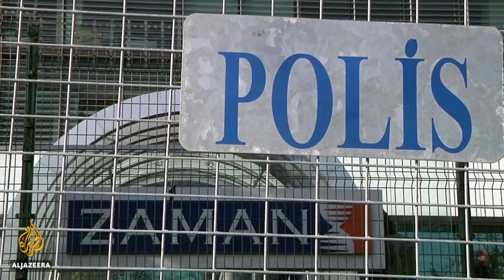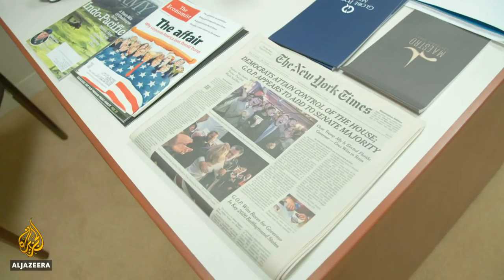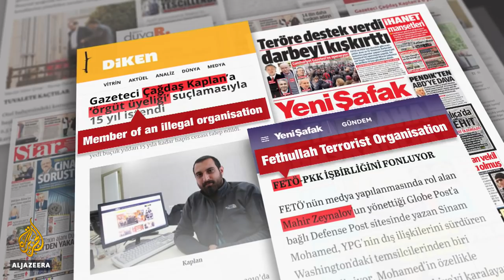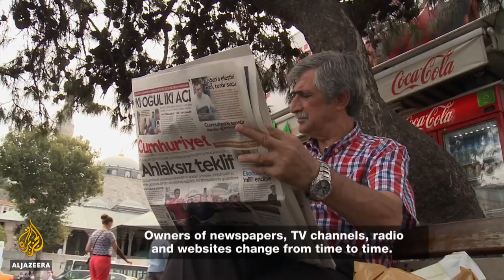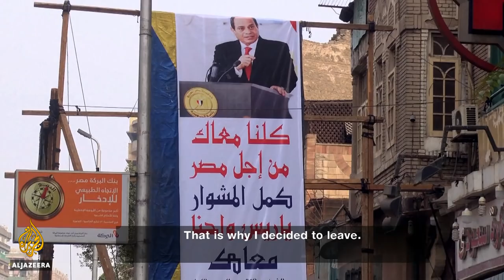Media haven or hell? The paradox of journalism in Turkey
In this special edition of the show, we hear from two groups of exiled journalists: those on the run from Turkey, and others who have found sanctuary there.

Turkey: No country for bold journalists?
Last month, Turkey's president Recep Tayyip Erdogan held a rare press briefing for journalists in the country's media capital, Istanbul.

In his opening remarks, Erdogan said that freedom of the press was of "vital importance" to him.

It was a statement that failed to square with the facts, let alone the numbers. Because for each of the last three years -- since July of 2016, when an attempted coup failed to depose the president -- Turkey has imprisoned more journalists than any other country.

And alongside all of those jailed, the government has prosecuted a much longer list of media workers whose fates still hang in the balance.

Following Ankara's post-coup purge of the Turkish judiciary, for many, a fair trial is a seemingly distant prospect; a situation that has driven many of the accused into self-imposed exile.

In the first part of this special edition of the programme, The Listening Post's Flo Phillips speaks to three Turkish journalists - all former editors at newspapers critical of the ruling AK Party - about the cases against them, life in exile and the decline of press freedom in Turkey.

Contributors:

Mahir Zeynalov - editor, The Globe Post & former online editor, Today's Zaman

Can Dundar - editor, Ozguruz & former editor, Cumhuriyet

Cagdas Kaplan - reporter, Yeni Yasam

In Ankara's defence: An interview with Cem Kucuk
We wanted to get the Erdogan government's response to the allegations made by Can Dundar, Mahir Zeynalov and Cagdas Kaplan in the opening segment of this Listening Post special.

We requested interviews with a number of senior government officials, however none of them agreed to speak with us. So we asked for an interview with Cem Kucuk, an Erdogan loyalist and a prominent face on the privately-owned TV channel, TGRT.

Kucuk agreed, but with strict conditions. He said he did not want to answer any questions about the Turkish government's handling of specific journalists - in particular, the exiled newspaper editors we interviewed. He said our questions would be better answered by a representative of the state. He did however defend certain other statements about the media made by President Erdogan and one of his closest advisors.

Contributor:

Cem Kucuk - presenter, TGRT

Istanbul: Turkish haven for Arab journalists
Journalism may be under siege in Turkey, but there is a specific group of journalists - foreign ones - who are thriving there.

In the aftermath of the Arab Spring, hundreds of reporters from Egypt, Syria, Yemen and Libya fled authoritarian governments, oppression, prosecution and in some cases war - to come to Turkey, finding a sanctuary in which to produce the kind of journalism that would be impossible back home.

There are now more than a dozen Arab TV stations based in the country beaming their content back to news audiences across the Arab world.

The irony, and apparent hypocrisy, to all this - Turkey jailing its own dissident journalists while playing host to those from other countries - is not lost on either Turkish reporters or their foreign colleagues. They understand the politics at play.

The Listening Post spoke to three Arab journalists about life in exile, as well as the space that has been carved out for adversarial journalism aimed at the Arab world.

Contributors:

Hana Saleh - Yemeni journalist & executive manager, Belqees TV

Nader Fotoh - Egyptian journalist & presenter, El Sharq TV

Noor Haddad - Syrian journalist & presenter, Syria TV